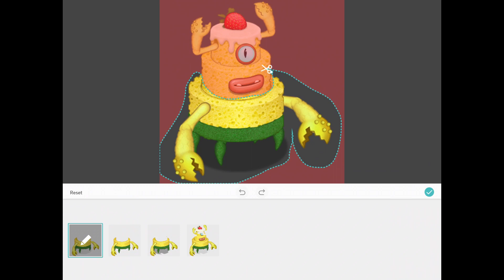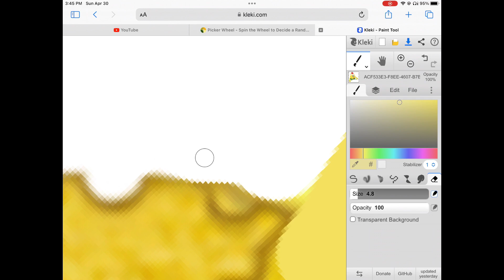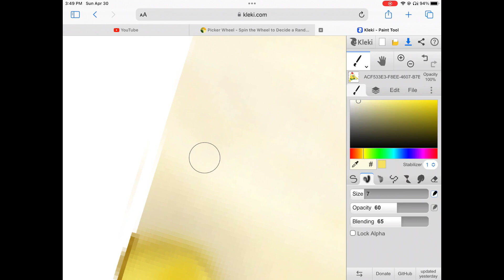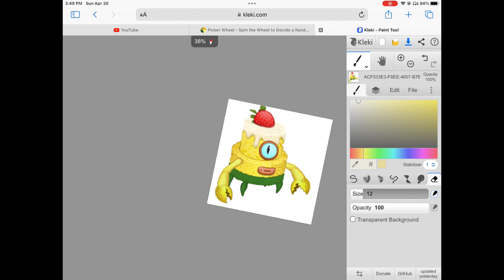rare baby Ziggurab 🎂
This is episode twelve of a many part series where I will change the baby monsters from the game My Singing Monsters:Dawn of Fire to look like their rare counterparts from the original My Singing Monsters game. This episode, the wheel has chosen Zigurab! My normal method didn’t work so I did things a bit differently.